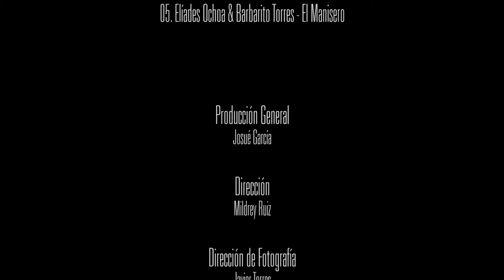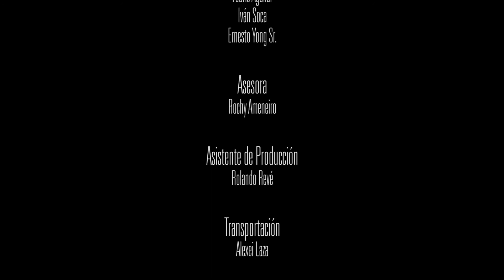Concierto de Jazz Mix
Concierto de hoy viernes 10 de julio